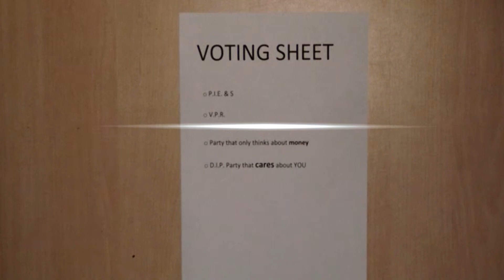D.I.P. - - Dipping Into Perfection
This is a commercial for the political party called D.I.P. (Dipping Into Perfection). We love Dip a lot, and we are not scared of showing it. Please vote for us!

Now in all seriousness. This was a joke commercial. Trying to create a VERY bad commercial for a political party we had to set up for our Moral/ethics class.